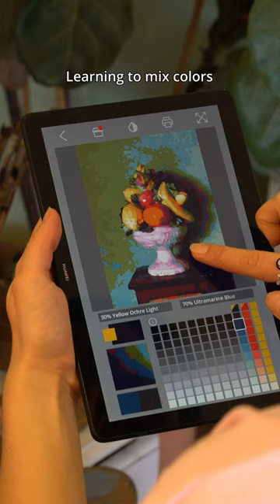With DrawScope anyone can learn to draw!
Think drawing accurately is only for the 'gifted'? Think again! With DrawScope, anyone can learn to draw life accurately. It's a modern twist on the traditional camera lucida, making your artistic journey less frustrating and more enjoyable. Perfect for artists of any skill level!